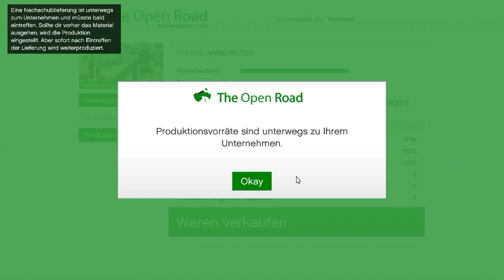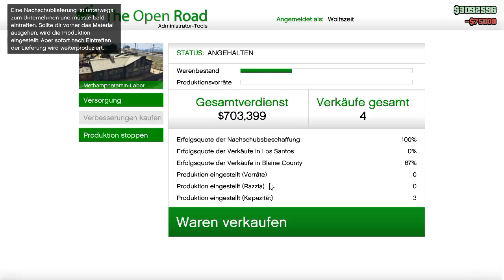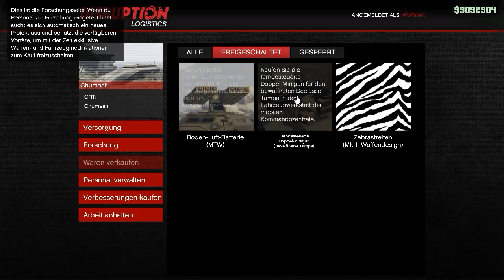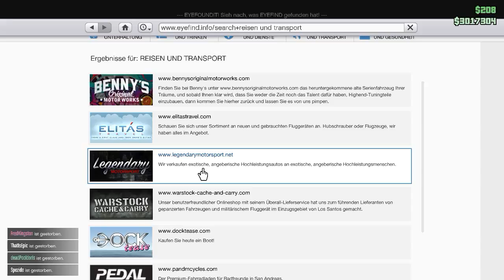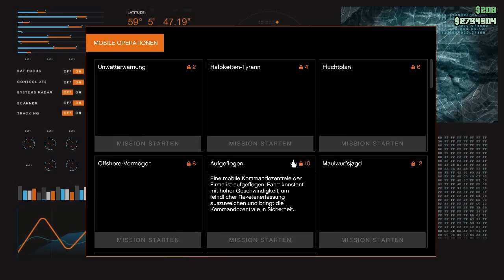Grand Theft Auto V onlien in gta online was fürne soße mit hose